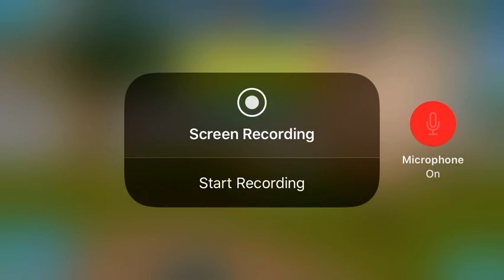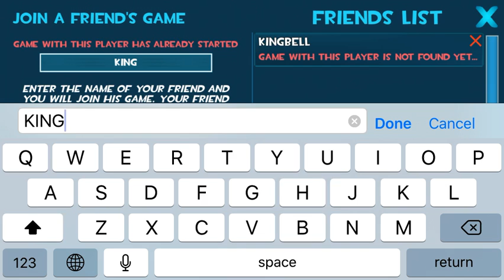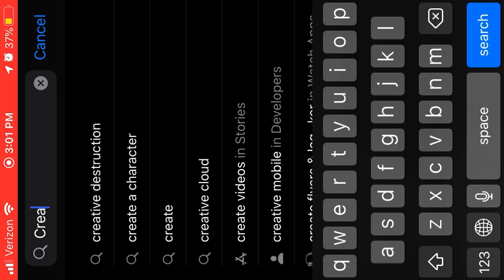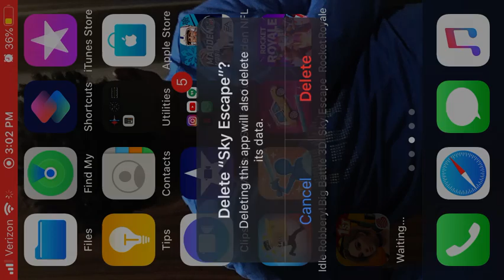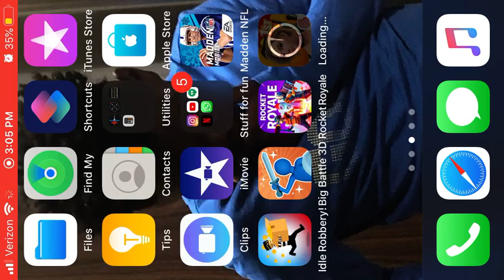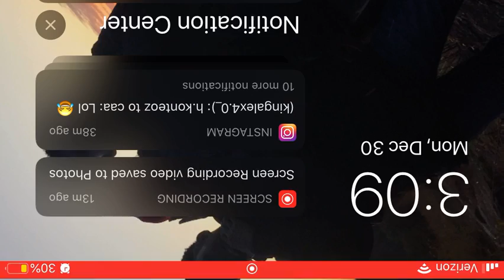Madden mobile with friend